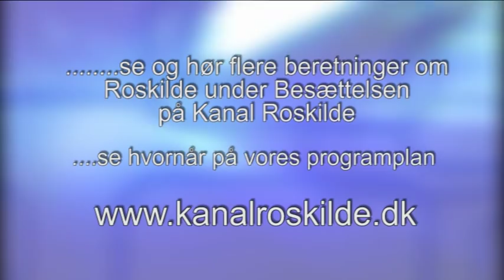Ole Jakobsen fortæller erindringer fra Besættelsen